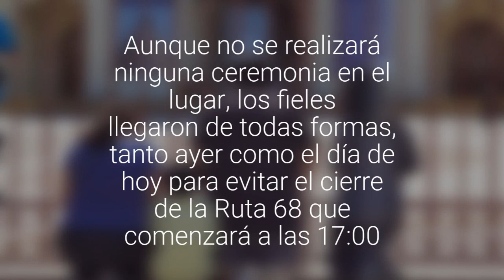[GALERÍA] Pequeños grupos de personas llegaron hasta la reja del Santuario de Lo Vásquez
Pese  que no se realizará ninguna ceremonia religiosa en el lugar, un grupo pequeño de fieles llegó de todas formas. Hay algunos puestos comerciales instalados.